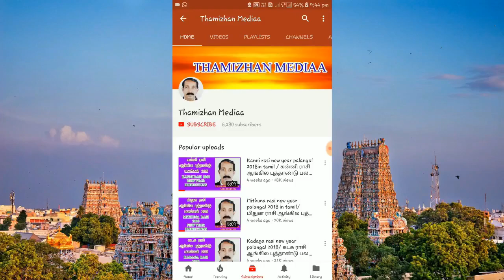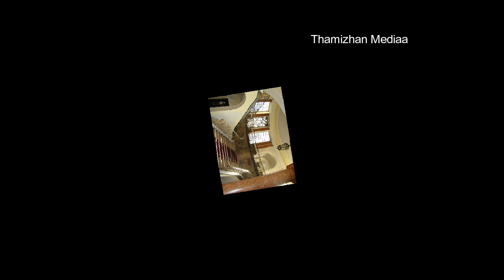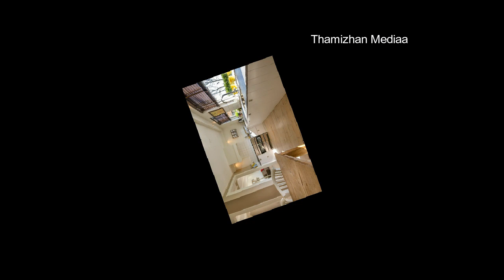பெரிய இடத்து மருமகள் | திருமணத்தால் யோகம் | Rich life after marriage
பெரிய இடத்து மருமகள்
வாழ்க்கையில் திருப்புமுனை தருணங்கள் பல. திருப்புமுனையால் விருப்பங்கள் நிறைவேறுவது ஒருபுறம் இருக்க, வாழ்க்கை முழுவதுமாக மாற்றி அமைப்பதுதான் யோகம். ஆயிரத்தில் ஒருவருக்கு அந்த யோகம் வரும், பத்தாயிரத்தில் ஒருவருக்கு இந்த யோகம் வரும். லட்சத்தில் ஒருவருக்கு அந்த இந்த யோகம் வரும் என்று யோகபதக பட்டியல் சொல்கிறது.